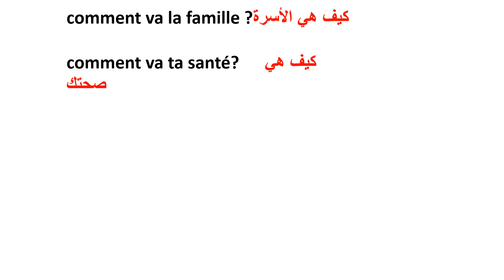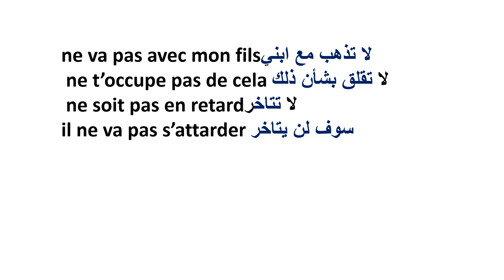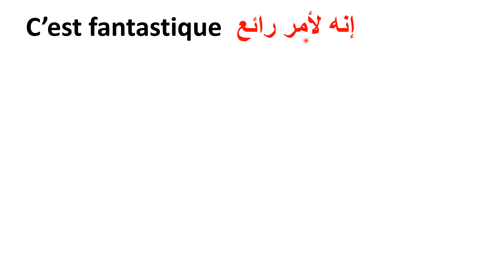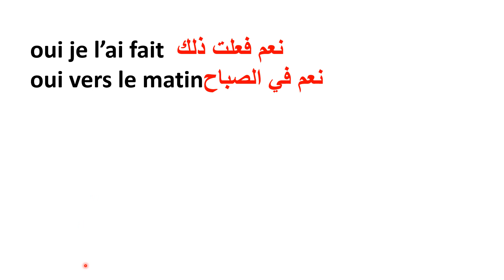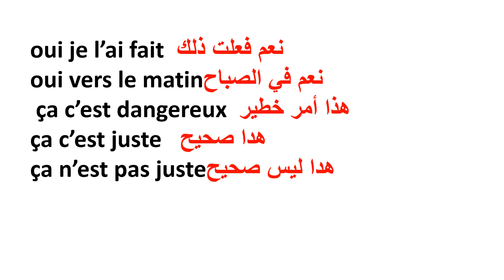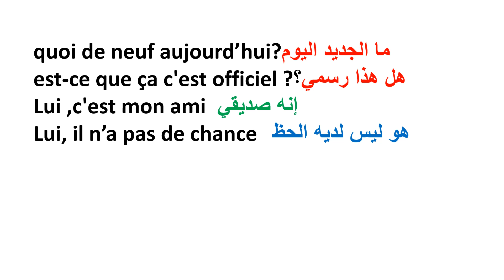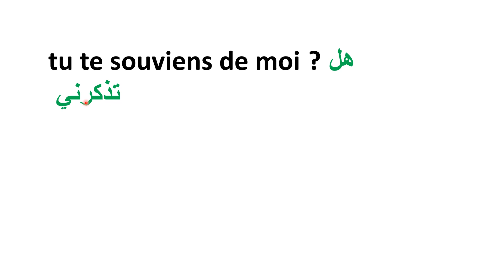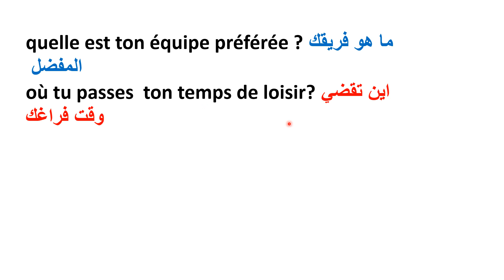الفرنسية في الحياة اليومية2تعلم الفرنسية بكل سهولة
الفرنسية في الحياة اليومية2
تصحيح ne sois pas en retard